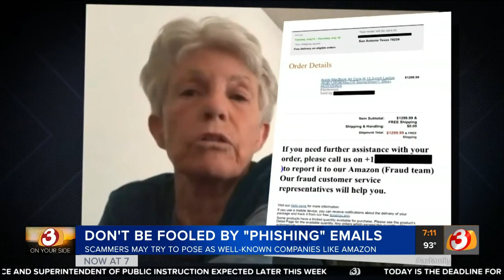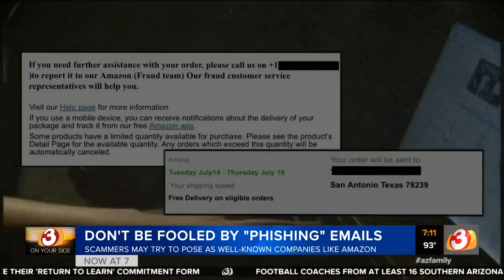3 On Your Side: Scammers getting sophisticated, spoofing Amazon emails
"There was never an order for a $1,300 computer. It was all to get you to call the 'fraud line,'" a Pinetop woman told 3 On Your Side.